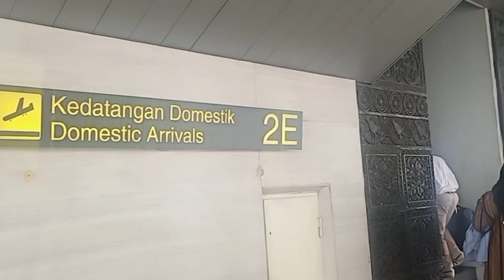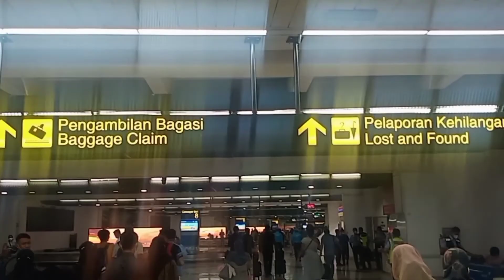Kementrian Desa Transmigran: Peningkatan Kapasitas Soft Skill Mahasiswa PPSBKT